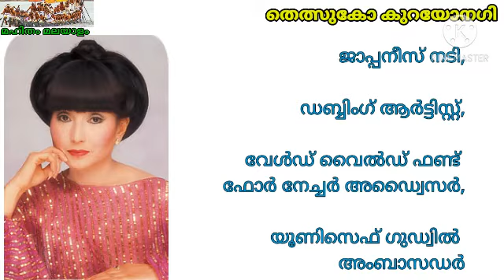തെത്സുകോ കുറയോനഗി Tetsuko Kuroyanagi ടോട്ടോചാൻ Totto-Chan: The Little Girl at the Window